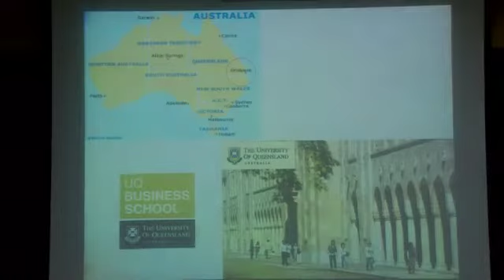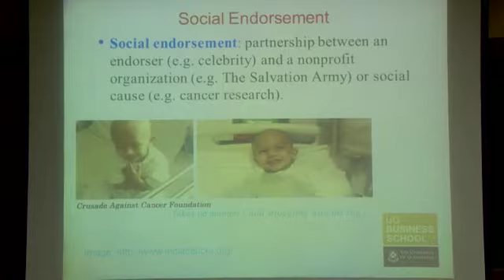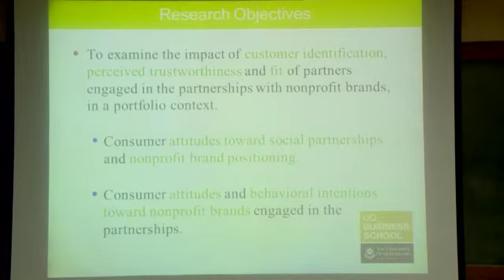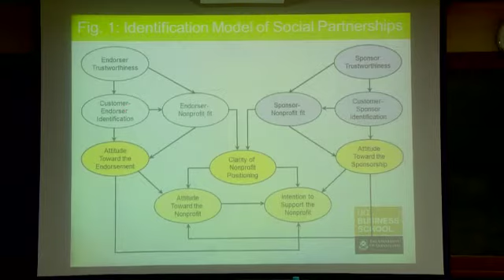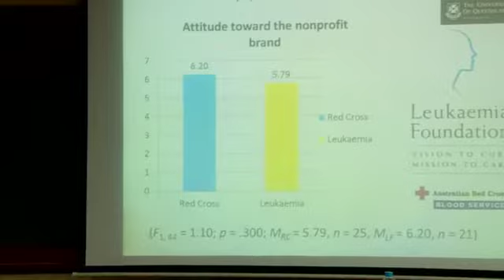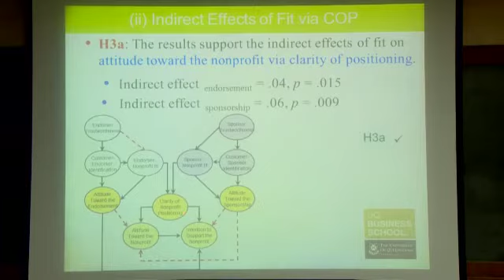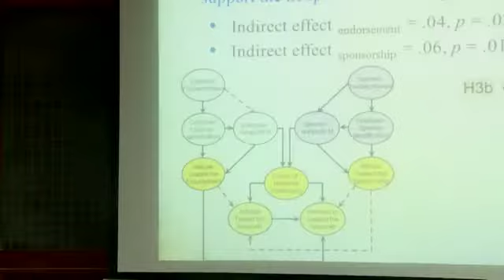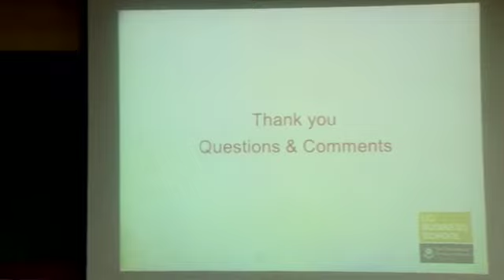Research Seminar on "Achieving social objectives using sponsorship-endorser portfolios"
Research Seminar by Pappu, Ravi on "Achieving social objectives using sponsorship-endorser portfolios".

Increasingly, nonprofits are utilizing social partnerships, such as celebrity endorsements or commercial sponsorships, to realize their social objectives and donation goals. The impact of corporate sponsorship on consumer behaviour and the consequences of celebrity endorsement on consumer perceptions continue to be heavily researched. Surprisingly little has been done to integrate these two topics for an understanding of the synergies between corporate sponsorship and celebrity endorsement. We apply social identity theory in conjunction with source credibility theory to consider if identification with an entity (sponsor or celebrity) mediates the impact of perceived trustworthiness on the evaluations of social partnerships. The model was tested for two distinct product categories (blood donations and cancer prevention). Results of three experiments indicate support for the proposed model